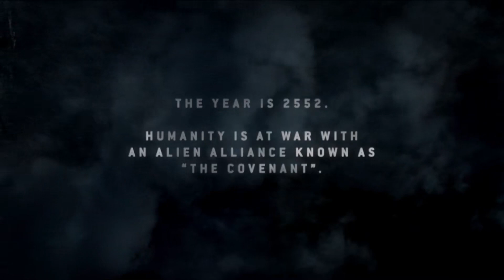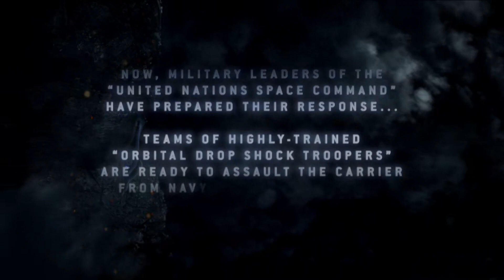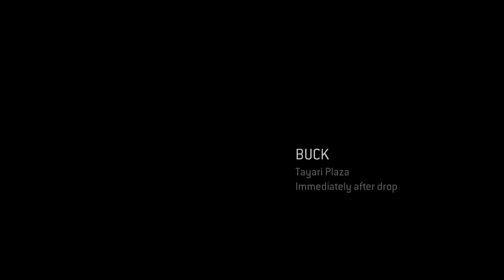Halo 3: ODST (part 1)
As Covenant forces assault the city of New Mombasa on Earth, a group of Orbital Drop Shock Troopers deployed to the city become disbanded, forcing the Rookie to search for clues as to the whereabouts of the team.

Game: Halo 3: ODST
Part: 01
Platform: PC (Steam)
Recording Date: 11/10/2020
Source: YouTube/Twitch Livestream